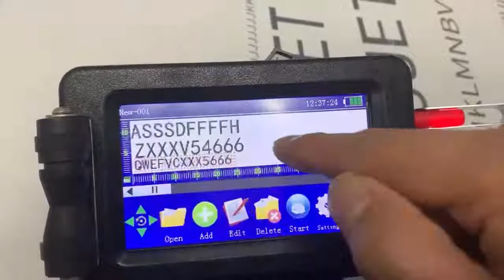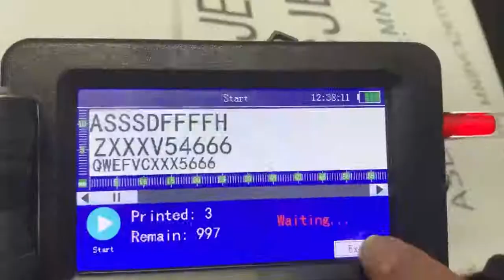How to read print message from PC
How to edit message from PC to printer(PLUS system)